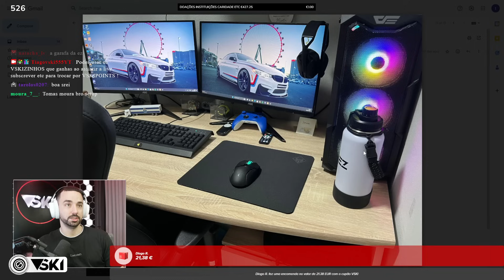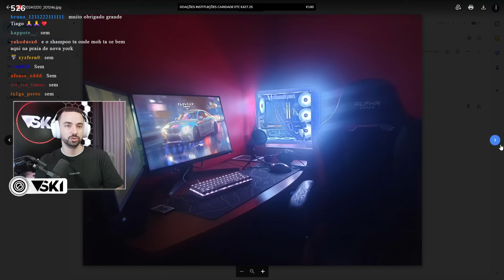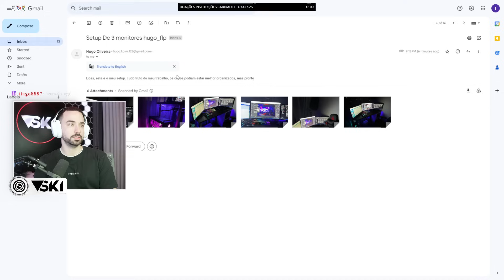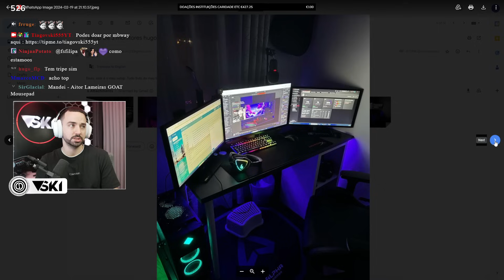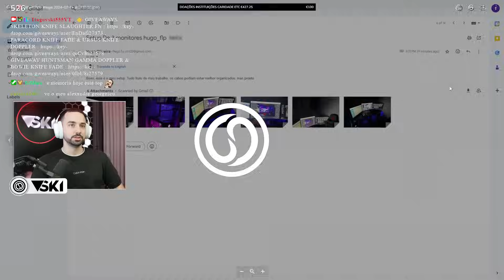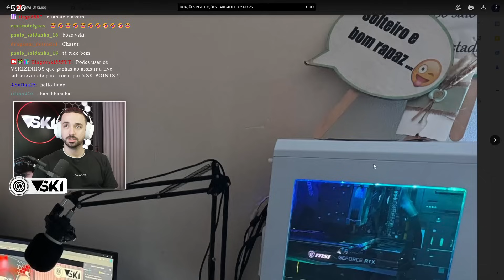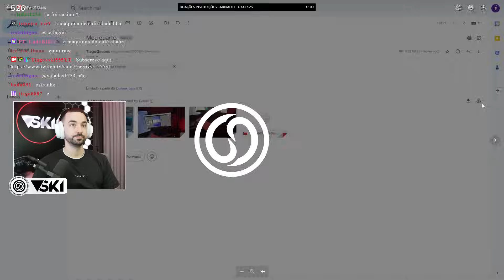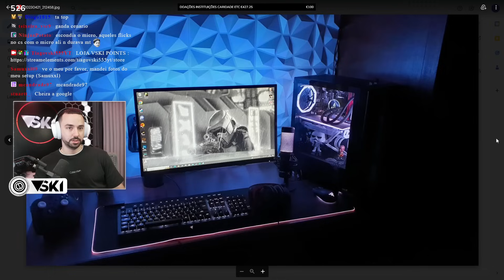Tiagovski AVALIA SETUPS dos SUBSCRITORES #5